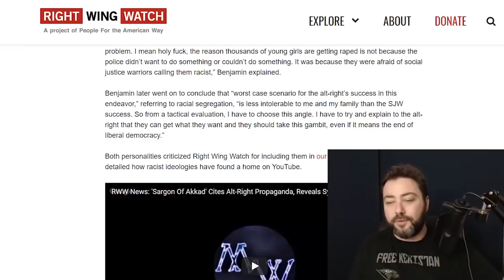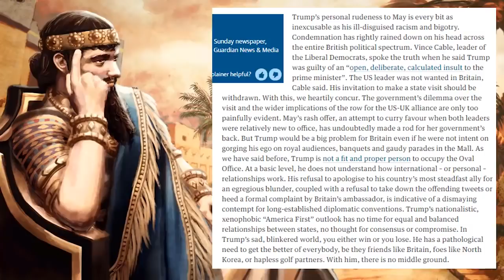It's Always Sargon of Akkad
just a shitpost kinda. don't take it to heart